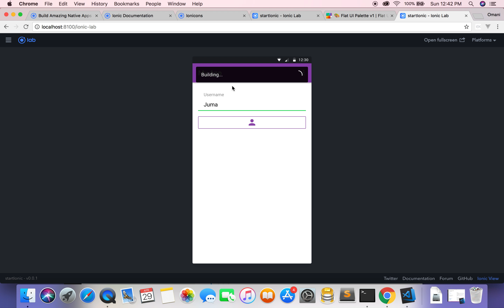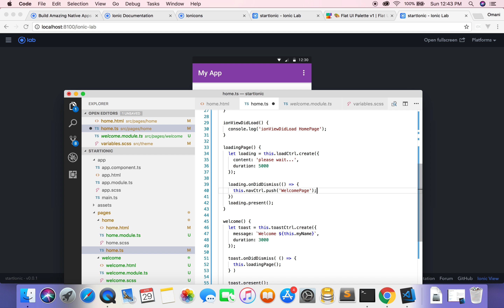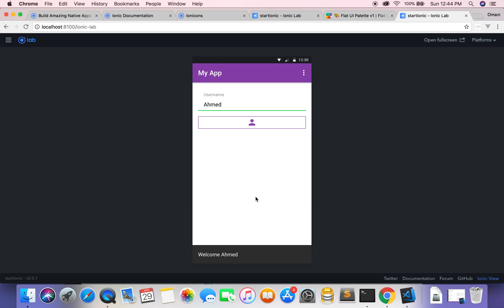09 - ionic framework in Arabic, Loading functionality.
Up and running with ionic framework in Arabic ep.9, Loading functionality.